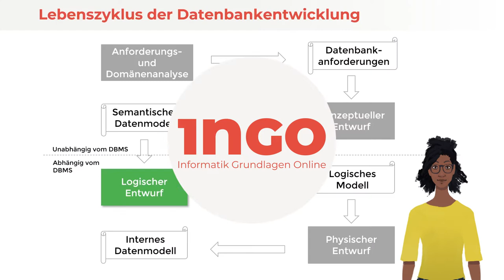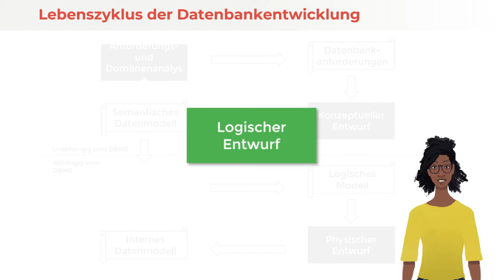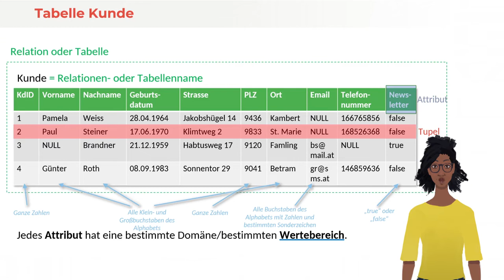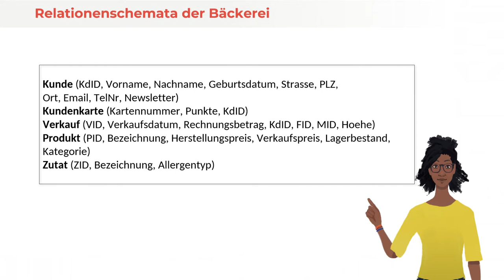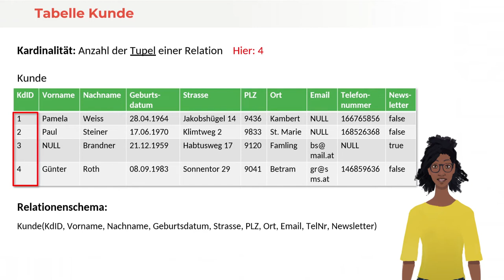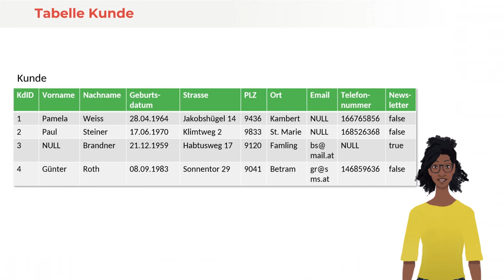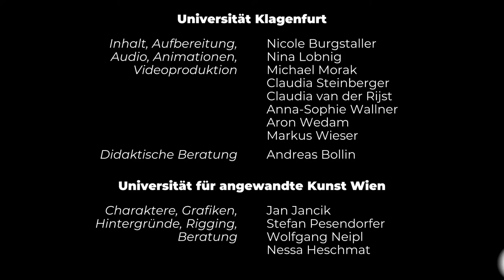Grundlagen des Relationenmodells | iMooX.at